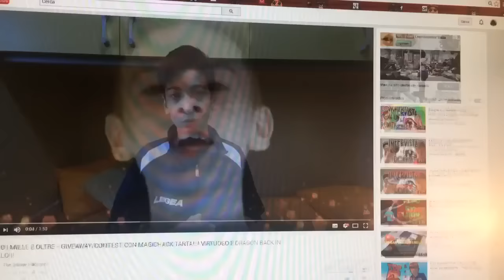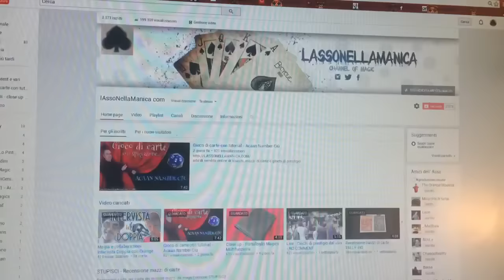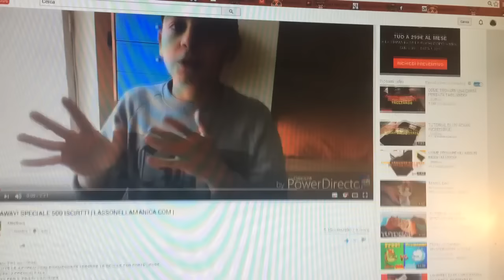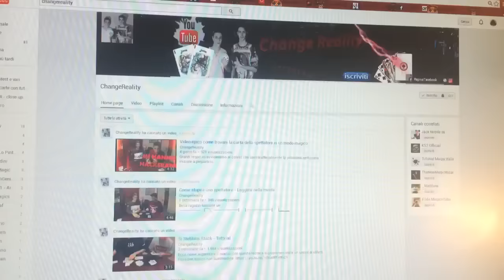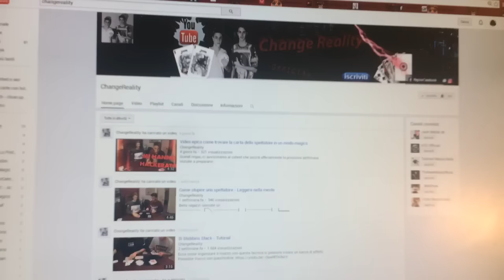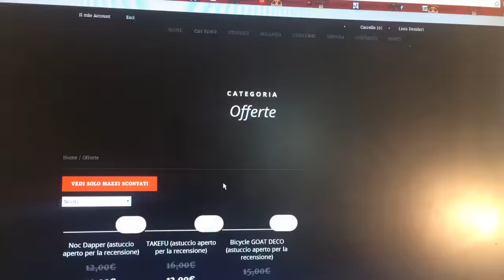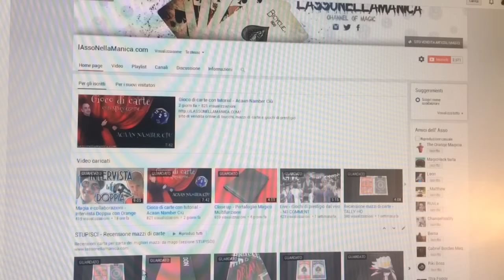Contest di magia e collaborazioni di Lassonellamanica.com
Guardate il video se vi interessano la magia e le collaborazioni fra canali. Già in settimana il nuovo Talent-Contest  A Kind of Magic 2016 di Lassonellamanica.com !

PER L'ACQUISTO DI CARTE E GIOCHI DI MAGIA